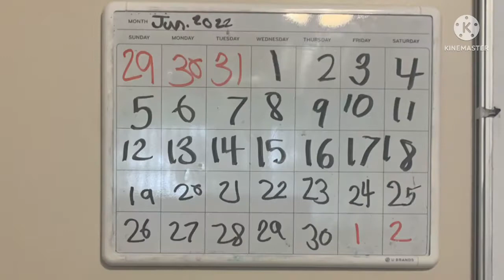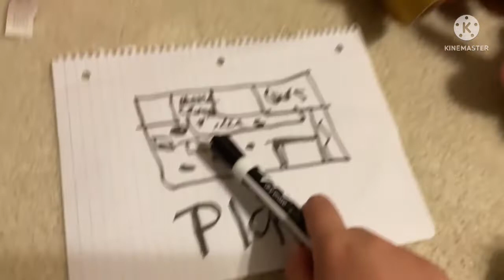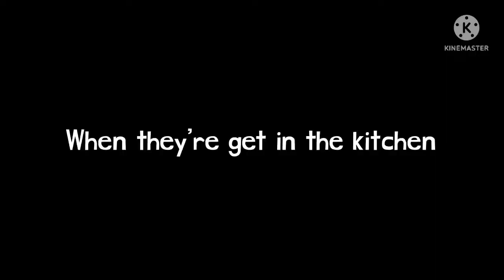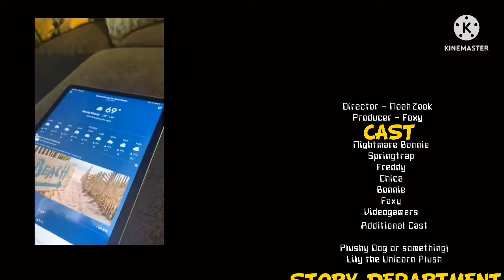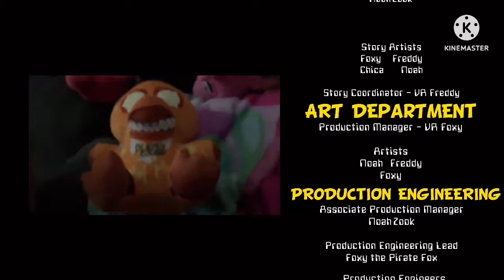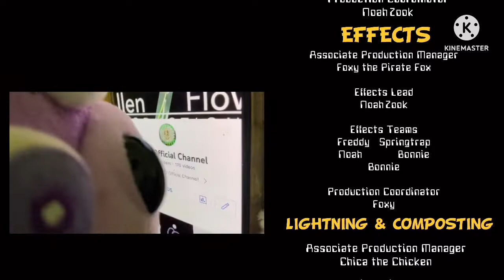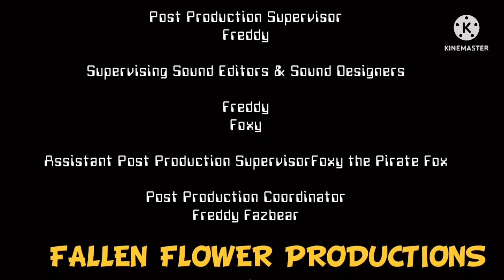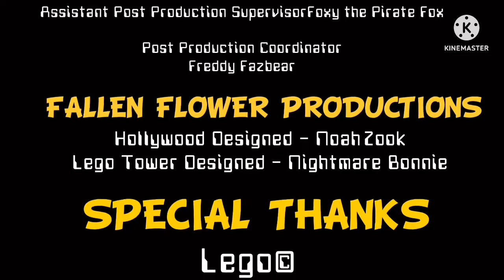Getting Plushy | Full Movie (2022)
It has the same lines from the movie Over the Hedge, Pls don’t say “STOP COPYING OVER THE HEDGE”, I’m not copying Over the Hedge! It’s has the same lines!